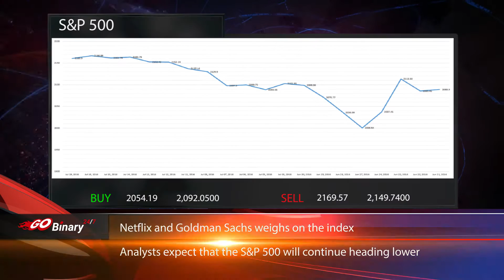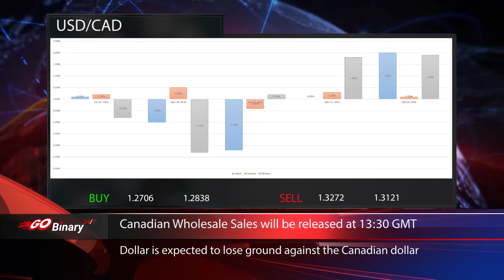Go Binary 247 Financial Market Report 21/07/2016